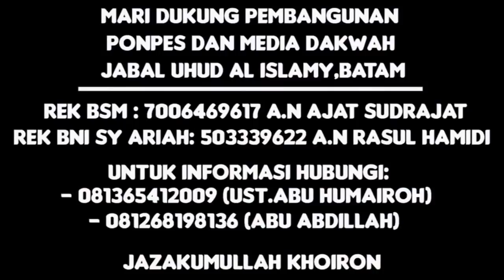MUKADIMAH MENGENAL SEJARAH NENEK MOYANG NABI MUHAMMAD ﷺ (SIRAH NABAWIYAH) - USTADZ ABU HUMAIROH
MUKADIMAH MENGENAL NENEK MOYANG NABI MUHAMMAD ﷺ
Nabi Muhammad ﷺ  memiliki silsilah nasab mulia. Ayah, kakek, buyut, dan terus ke atas, masing-masing adalah tokoh dan pemuka di zamannya. Mereka semua menduduki tempat mulia di masyarakat Arab. Mereka dikenal dengan kebijaksanaan, keberanian, kepemimpinan, kedermawanan, dan se-abrek keutamaan lain. Berikut ini profil singkat dari kakek dan buyut Nabi Muhammad shalallahu ‘alaihi wa sallam.